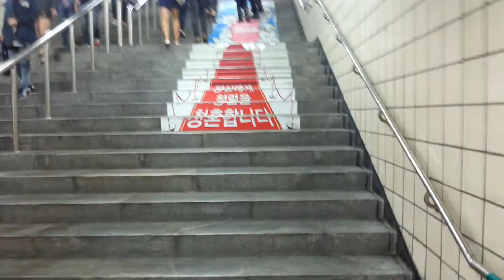Santana: Orchestral Manoeuvres in the Underground (SeoulVillage.com)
An orchestral take at Carlos Santana in Sinchon Station, Seodaemun-gu, Seoul. Had to go before the climax.